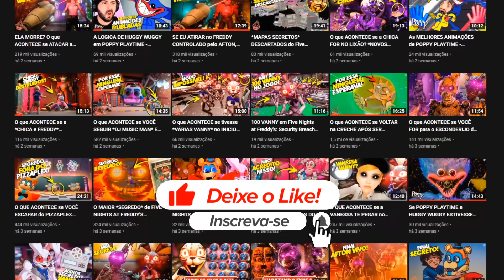FNAF Security Breach - DESAFIO TENTE NÃO RIR DESSAS ANIMAÇÕES #1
big boss joga Five Nights at Freddy's: Security Breach
big boss jogando Five Nights at Freddy's: Security Breach
big boss Five Nights at Freddy's: Security Breach
big boss pt-br Five Nights at Freddy's: Security Breach
big boss portugues Five Nights at Freddy's: Security Breach
big boss reagindo Five Nights at Freddy's: Security Breach
big boss react Five Nights at Freddy's: Security Breach
Five Nights at Freddy's: Security Breach animações
Five Nights at Freddy's: Security Breach animation

00:00 Inscreva-se
00:10 Siga no Instagram: @canalbigboss